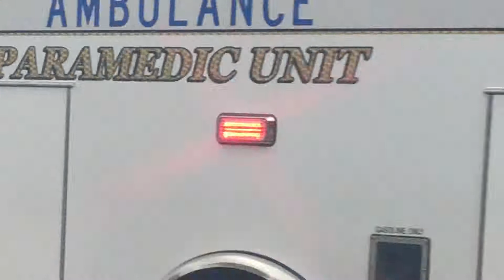New Haven CT Engine 10 & Emergency 1 Responding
Engine 10 & Emergency 1 Responding To Ems Alarm